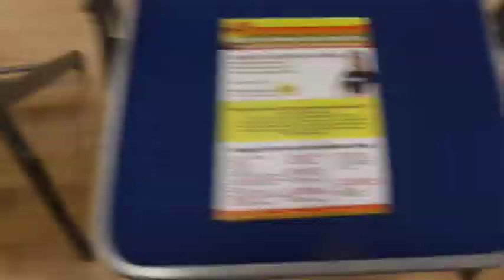Nutrition tips not to be missed Rachel Holmes Vlog 070 Derby Launch Event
Watch behind the scenes from our free informational event last night in Derby, we had a great evening talking health, wellness, nutrition and sharing some of our lovely KSFL food! Thanks to all who attended it was great to meet you and we wish you the best of luck on your 8 week programme starting next week with Caroline Hague​.

Rachel Holmes is an international fitness presenter of over 30 years bringing the latest health, wellness and fitness news to the community.

For Free Health plans add your email to
KickStartFatLoss.net/Newsletter.

Are you an INSTRUCTOR?

for everything fitness, training, choreography, weight loss and healthy lifestyle .

For information on Kick Start Fat Loss please go to kickstartfatloss.net

HEALTHY is COOL!

Love Rachel xxxxxx